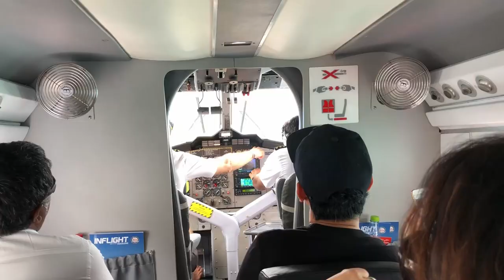Maldives Paradise Short Getaway with Family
Enjoy the short video!

The hotel we stayed in Maldives -
The St. Regis Maldives Vommuli Resort